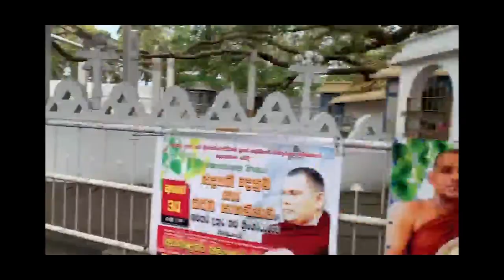Dilina Dakshila | Kaluthara Bodiya | Respect Bro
මොවුන් මෙලෙස මහ රෑ කෑ ගසන්නේ කලුතර බෝදිය ඇතුලට තොප්පි සහ නිකාබ් පැළද ඇතුලු වී බව ඔබට පෙනෙනවාද?

එවන් අවස්තාවක ඔවුන්ට මෙතරම් හොදින් පැහැදිලි කර දුන් පසුවත් ඔවුන් මෙලෙස හැසිරීමෙන් ඔබට කුමක් හැගෙන්නේද?

සාම්ප්‍රදායික ශ්‍රී ලාංකික මුස්ලිම් ප්‍රජාවටත් හිසරදයක් වී ඇති මොවුන් නබිතුමාවවත් පිළිනොගන්නා බව ඔබ දන්නවාද?

සල්ලි වෙනුවෙන් තම මව ගණිකාවක් ලෙස අන් අයට විකිණිය හැකිද? (මගේ රට මගේ දෙවෙනි මවයි වැනියි.ඔබේ දෙවෙනි මව ගැන මම නොදනිමි.)

ශ්‍රී ලංකාව තව දුරටත් සිංහල බෞද්ධ රටක්ද?